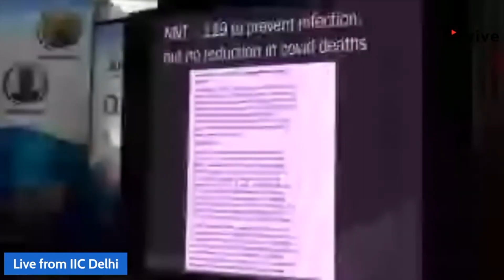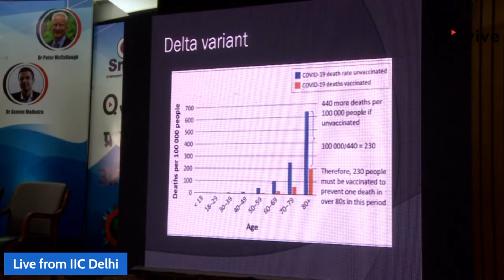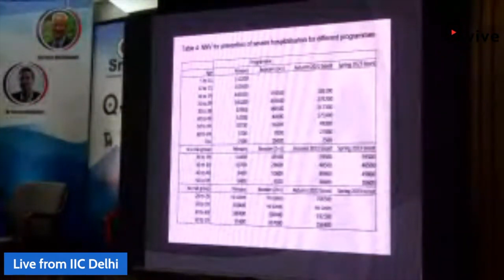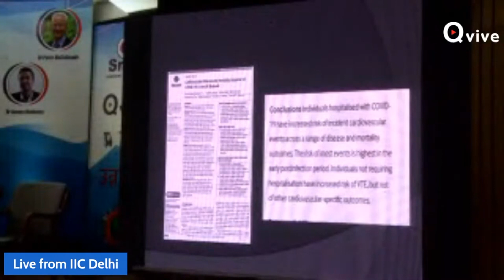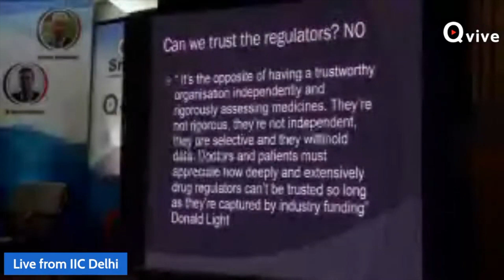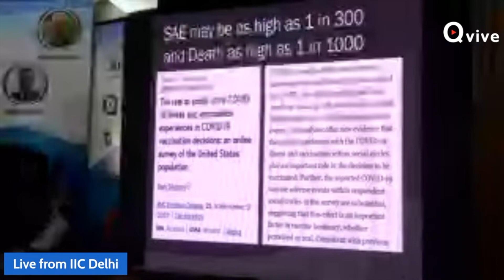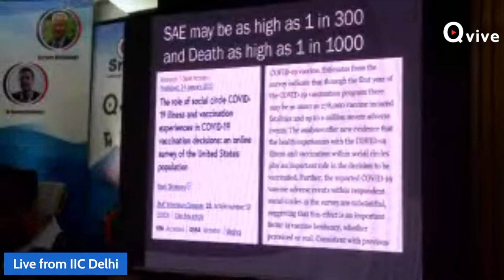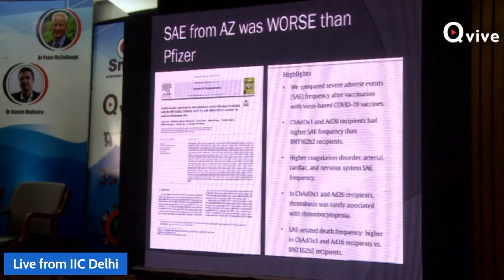बूटी के नाम से कैसे लोगों को ठगा गया - Aseem Malhotra British cardiologist